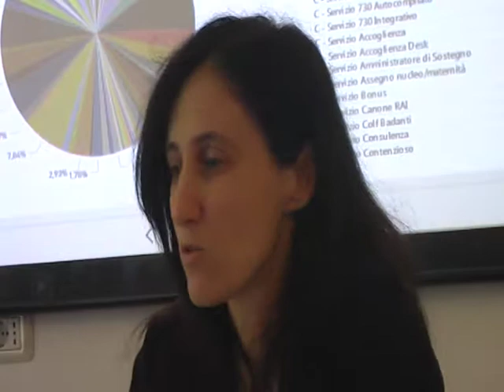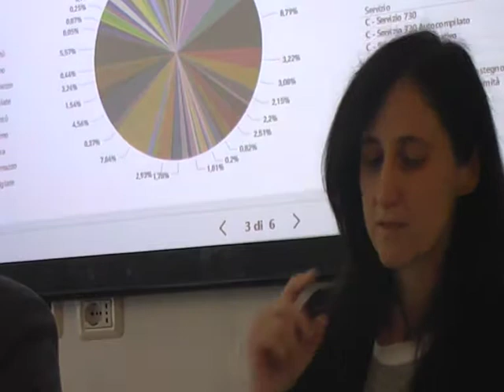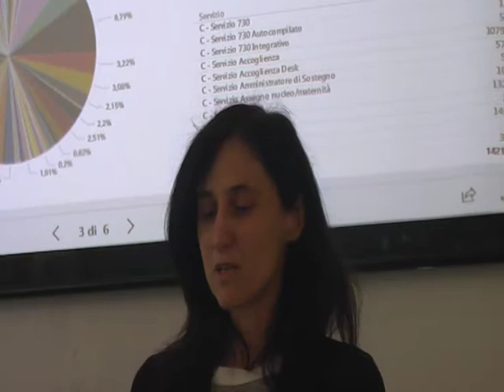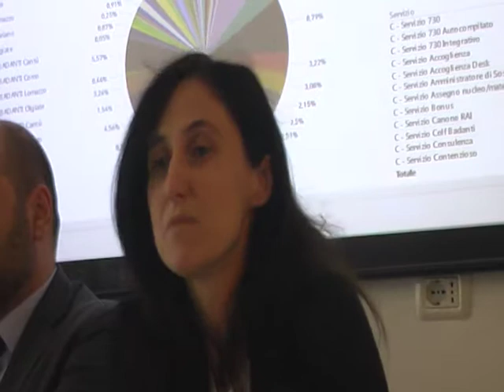Cgil/ Dalla tutela collettiva a quella individuale/ Chiara Mascetti/ 29 marzo 2018 MOV004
Giovedì 29 marzo alle 11 è stato presentato alla stampa il Rapporto sintetico sulle attività: accessi, servizi di tutela e tesseramento della Cgil  comasca nel 2017.